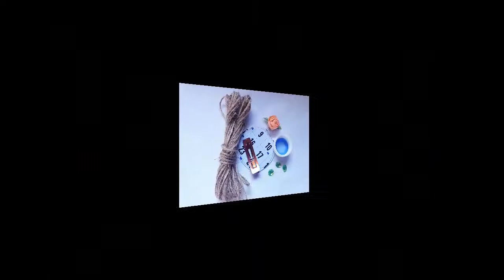DIY PLASTIC BOTTLE CAPS CRAFTS IDEA/HAT HAIR CLIP/BEST OUT OF WASTE/BOTTLE CAPS REUSE IDEA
In this video I like to show you how to make your own hat hair clip design by using recycled bottle caps. best out of waste..